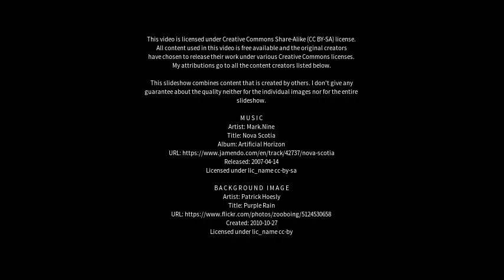Best places to visit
Best places to visit - Sendhwa (India) Best places to visit - Slideshows from all over the world - City trips, nature pictures, etc.